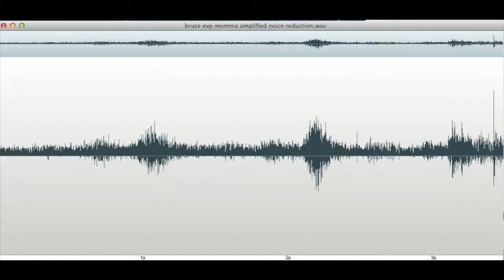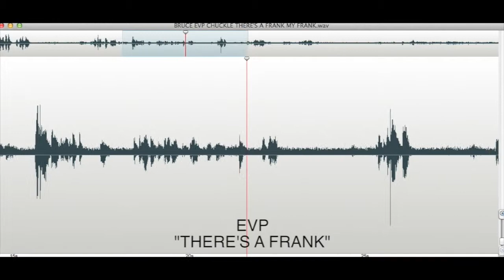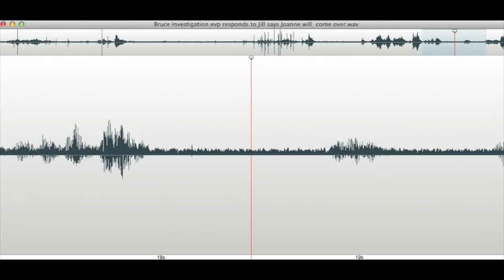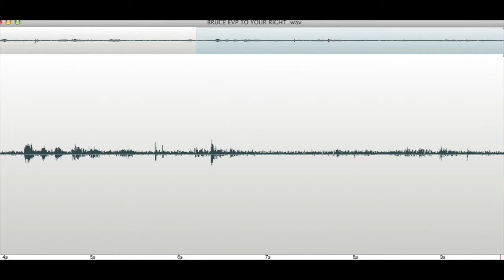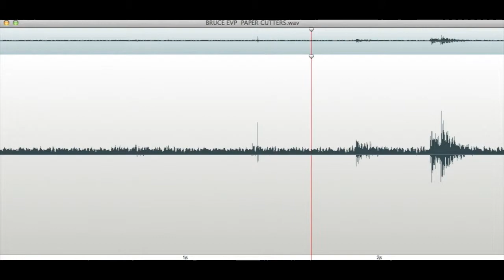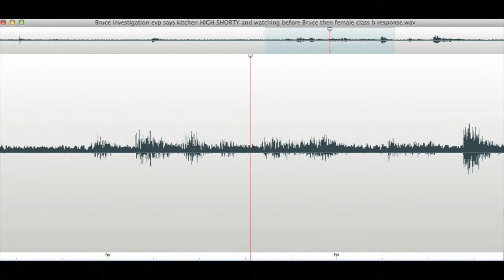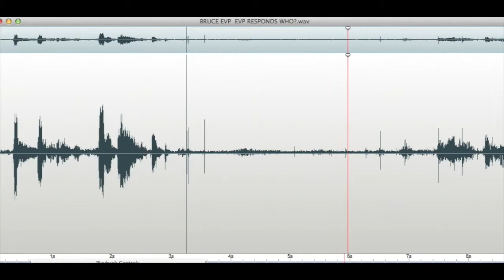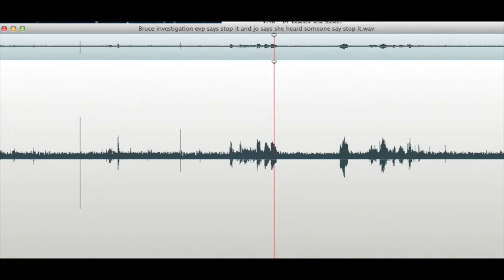BRUCE INVESTIGATION MARCH 22 2013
Ojai Paranormal Investigators Investigate Port Hueneme March 22 2013  The lost files...
Ok...not really lost...Client found two 1930's glass lamps in his attic after hearing loud unexplained banging sound. He brought the lamps downstairs and found a newspaper article from 1962 poking out from its hiding place inside the lamp base...about convicted murderers.  Then finds an obituary/newspaper article about a plane crash killing a family of five.  All of the names in the newspaper correlate with the names we captured through EVP's in our investigation!